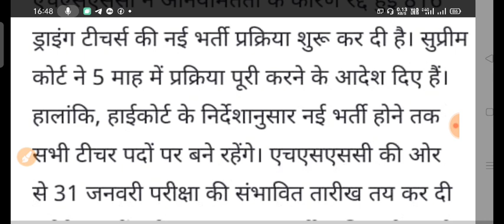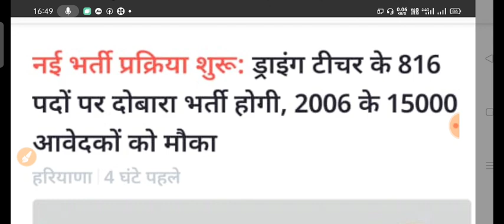हरियाणा में निकली शिक्षकों की बड़ी भर्ती ।। Hssc new teacher Bharti